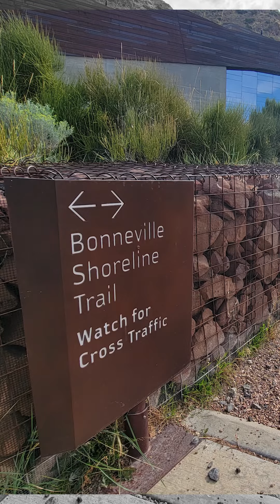Adventure in Utah - 5 perfect day from South to North (Final Day)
If you're wondering what the perfect outdoor adventure destination is in the United States, it would be hard to do better then Utah. With 5 stunning national parks, amazing outdoor recreation, and a vibrant food scene, this is truly a state that offers pretty much the best there is.

In this 6 part series I (Roberto Serrini) explore with Get Lost Magazine and the Tourist Board of Utah this vast wonderland of discovery, from Via Ferrata, to Zion national park, the Hoodoos of Bryce canyon, charming St. George and Cedar City, Sundance and kitschy Zurmatt, and of course the Great Salt Lake city on a whirlwind adventure.

Our Utah adventure was coming to a close with a quick stop at the adorable park city for a historic drink and then on to the capitol, the great salt lake city which is one of the most unique metropolises in the united states. The food here is world class, offering a taste from around the world with a truly American spin, but it was the history that really got to me. Enter the natural history museum here and you will simply be blown away. Salt Lake is the basin of an ancient ocean, so the fossil record here is vast, only challenged by the cultural significance of it's native people. after such a brain expanding afternoon it was time to hit one of the celebrated breweries the city has to offer before exploring bar x for happy hour. This is the place to go for a good time, besides being an extradentary coattail bar, its attached to a delicious eatery with some amazing local fare. we decided to blow it out at Veneto however, where Chef Marco Stevanoni brings northern Italy to Utah. this meal was exquisite. Walking back we enjoyed a live swing band that seemed to play just for us, as we said goodnight to Utah, until we meet again. soon I hope.